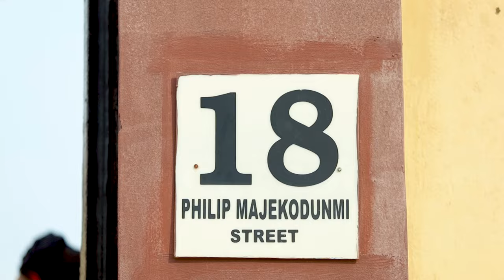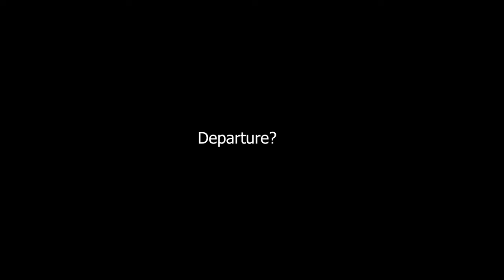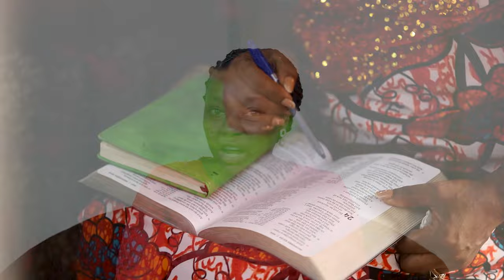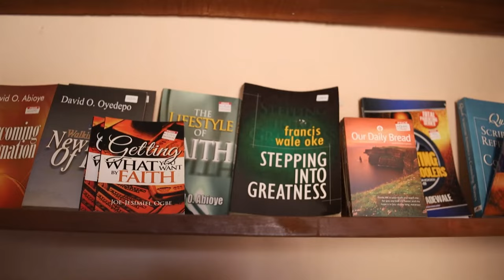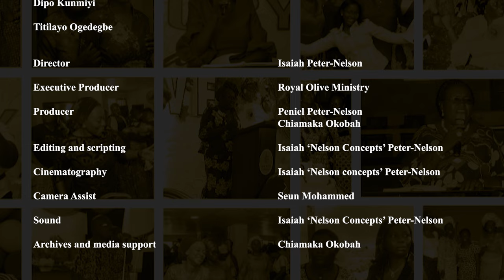THE FIXERS|| A ROYAL OLIVE MINISTRY DOCUMENTARY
2 decade already, can you believe it?
A whole 20 years
Happy 20th Anniversary to us.

This documentray takes you through how Royal Olive Ministry started, the storms we passed through, the many victories and where we see ourselves in the next decade.
Our mandate remains rasing disciples and building homes for the kingdom. 'ISAIAH 58:12"